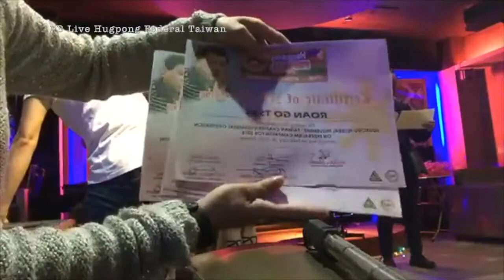Repost: Interview with Peter Tiu Lavina in Taipei